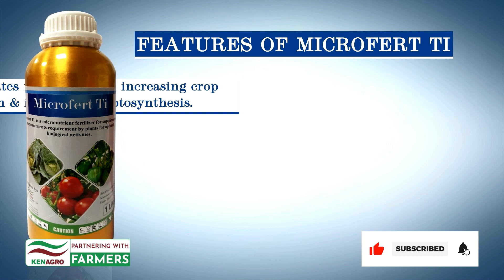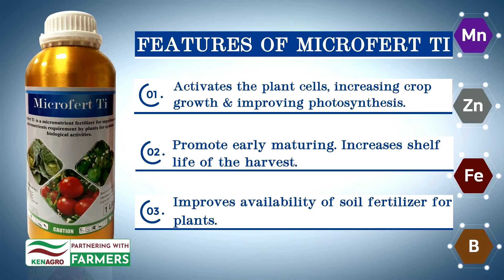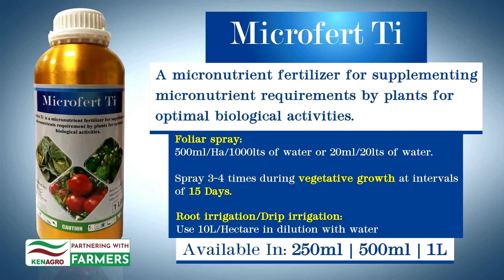Microfert Ti (Micronutrient Fertilizer)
Microfert Ti is a micronutrient fertilizer for supplementing micronutrient requirements by plants for optimal biological activities.
Microfert Ti contains Manganese (Mn), Zinc (Zn), Iron (Fe) and
Boron (B).

KENAGRO, Partnering with FARMERS.